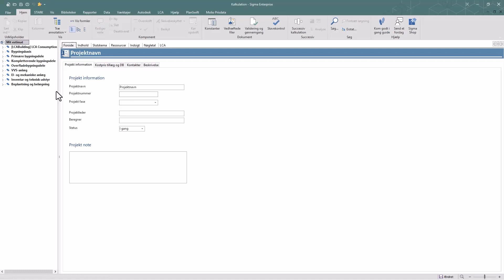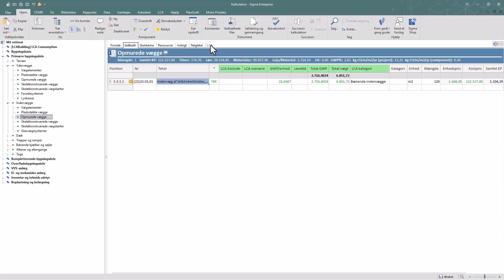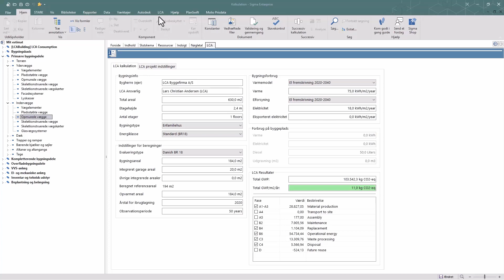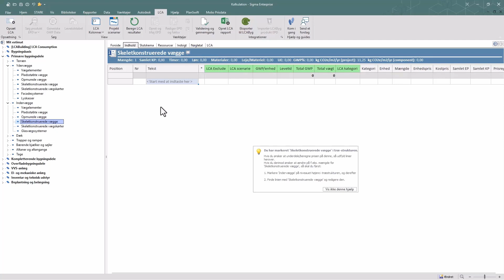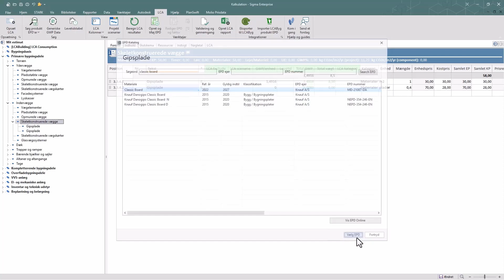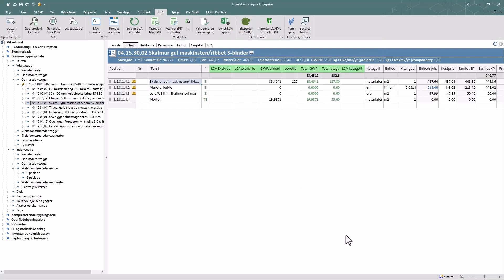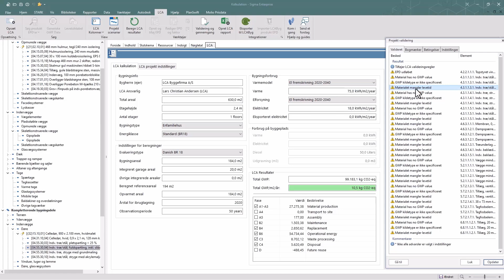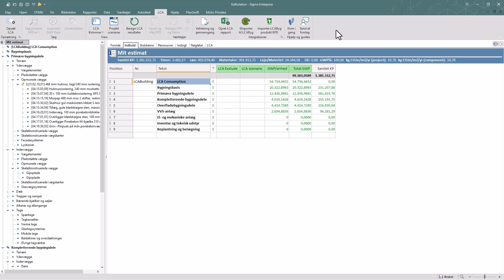EG Sigma LCA app Explainer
EG Sigma har lanceret ny LCA-app til beregning og dokumentation af CO2-aftryk. Du kan i denne video se, hvordan du udarbejder LCA-beregninger med EG Sigma.